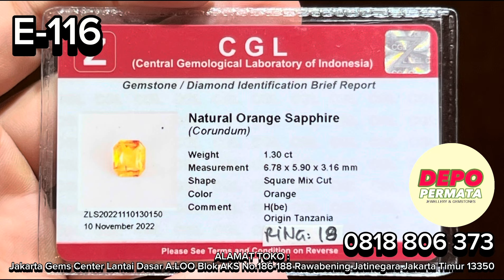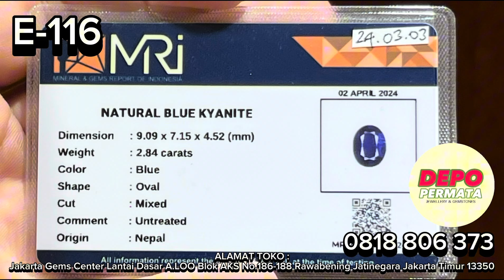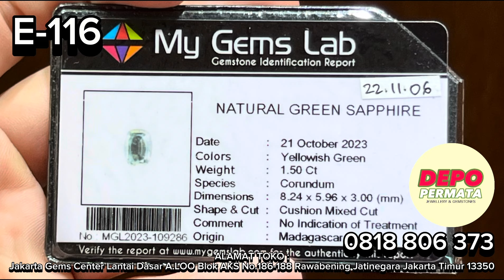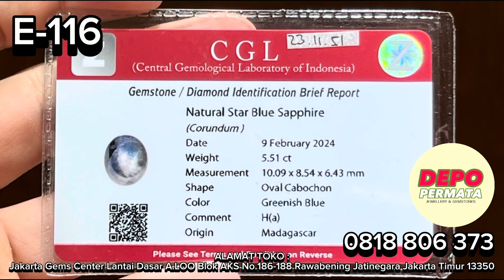Episode 116 : Sapphire - Emerald - Kyanite IDR 1 Jutaan